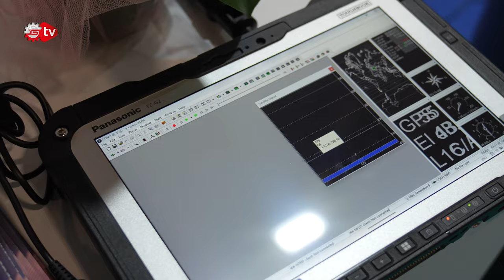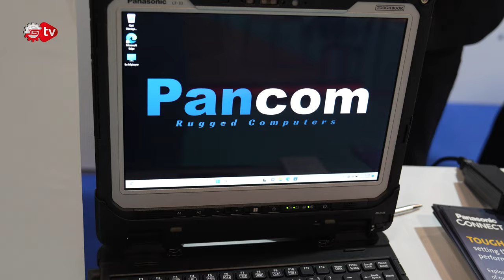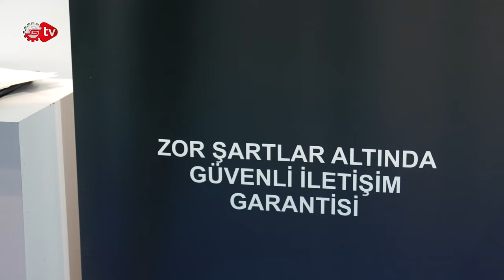Zor Şartlar Altında Güvenli İletişim Garantisi | Panasonic Connect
Yazıcı ve Cansu, Panasonic Connect'in, veri güvenliğine büyük önem verdiğini ve bu alanda yenilikçi çözümler geliştirdiğini belirtti. Özellikle kurumsal müşterilerin ihtiyaçlarına yönelik özelleştirilmiş güvenlik protokolleri sunduklarını vurguladı.